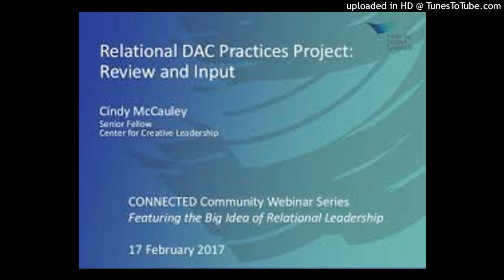Critics on Weber idea features of transformation, Kate Nash 2010!